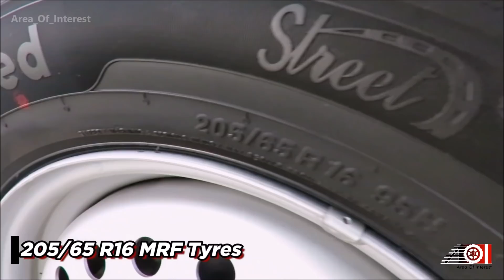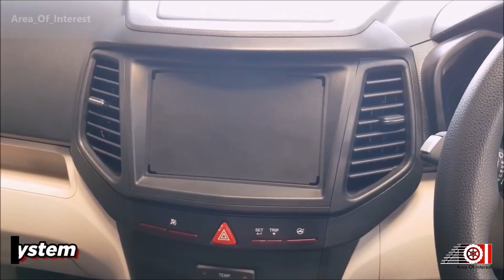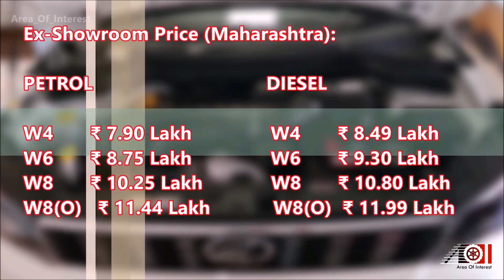2019 Mahindra XUV300 W4 Base Model | Price | Mileage | Features | Specs | Interior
Mahindra XUV 300 W4 Base Model is finally here. 2019 XUV300 is one of the most awaited car in India and it is setting records in India with the sales numbers. Mahindra XUV300 is Mahindra's third attempt at compact SUV segment under four metre in length. After the NuvoSport and TUV300, XUV300 is the best one yet. XUV 300 is actually badge engineered version of SsangYong Tivoli SUV which is on sale overseas. It is one of the feature packed car on Sale in India. But its for top variant; does base model also packs the same punch? Featuring in the video is Mahindra XUV300 Base Model (XUV300 W4) in Race Red colour. Watch the video for more information about Mahindra XUV300 W4 Red Colour.